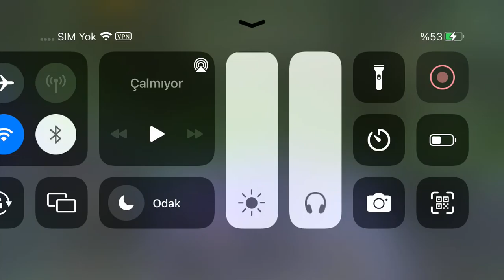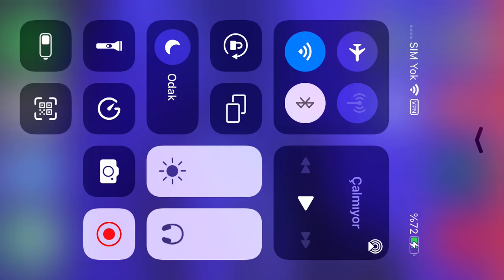PUBG Mobile #22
selamunaleyküm arkadaşlar nasılsınız iyimisiniz iyisinizdir umarım arkadaşlar bana bu zor günümde destek olursanız beni cidden çok mutlu edersiniz biliyorsunuz belki bilmeyenleriniz vardır ben malatyada yaşıyordum depremden dolayı şuan bursada yurta kalıyorum bu süreç içerisinde bu videoları atıcam Allah’ın izniyle dediğim gibi tekrar söylüyorum ama kusuruma bakmayın destek olur iseniz benim için çok güzel şeyler olucak ben inanıyorum sizleri çok seviyorum Allah’a emanet olun.

Not: Telefonla İzlemenizi Tavsiye Ediyorum. :)
Bynogame Bağış Linki: